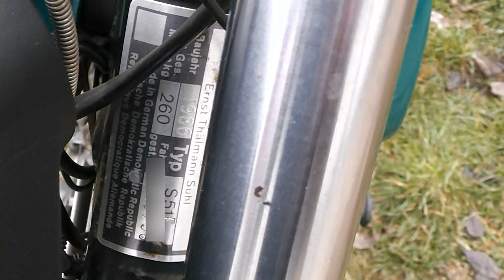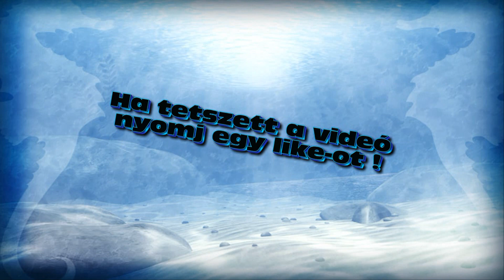Simson S51E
Ezzel a videóval olyan embereknek szeretnék segíteni, akik szeretnék maguk kitisztítani a motorjuk karburátorát ! A filmben egy 1986-os gyártású Simson S51E típusú motort láthattok. A motor 12 voltos rendszerű, és tirisztoros gyújtással rendelkezik.Saját tulajdonom és nem eladó !